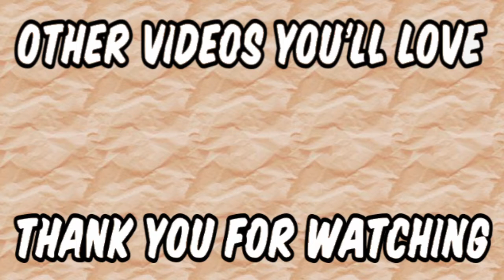Turles Is OP | Story Mode Challenge | Hero Colosseum | Dragon Ball Xenoverse 2